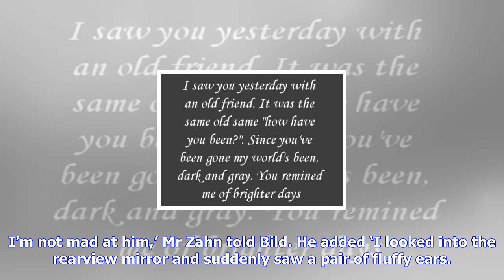Breaking News | Donkey tries to eat £220,000 mclaren supercar after mistaking it for a carrot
Donkey tries to eat £220,000 mclaren supercar after mistaking it for a carrot

Who knew donkeys loved to eat orange McLaren supercars? Markus Zahn found it out the hard way when o...